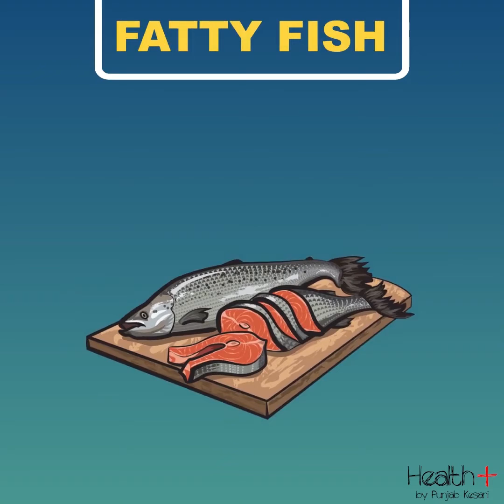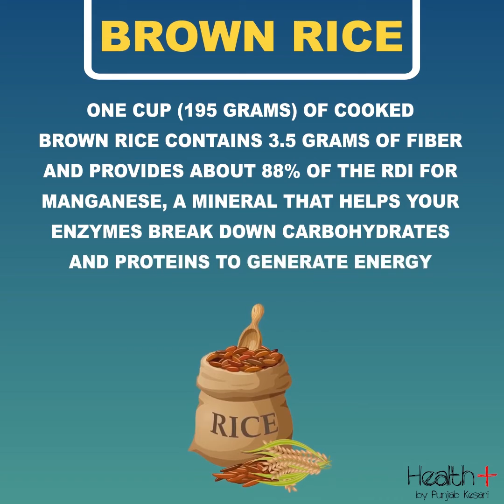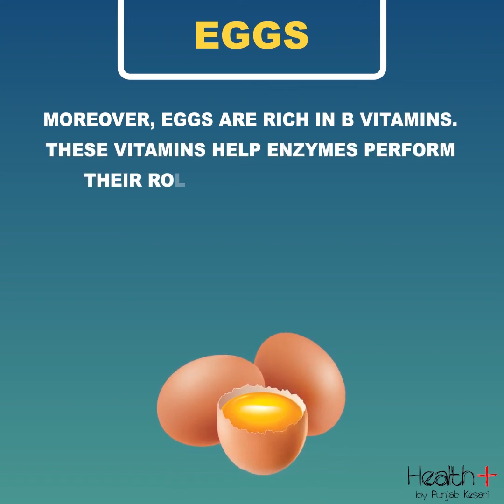Best Healthy Foods That Boost Your Energy